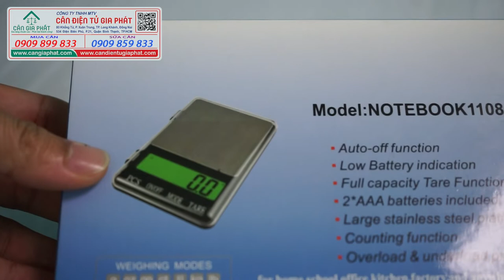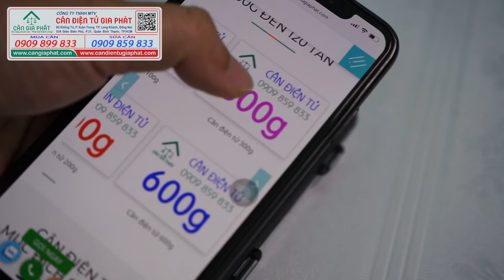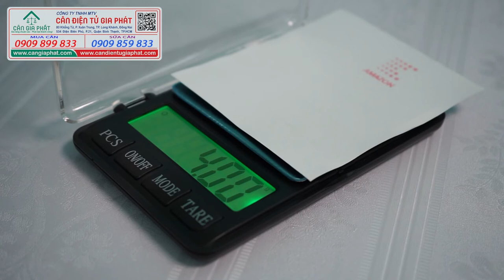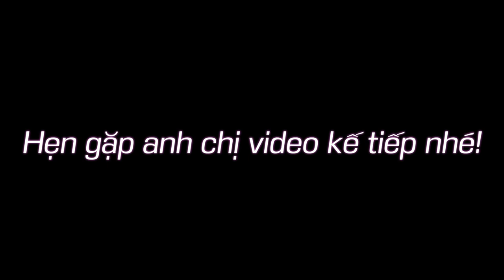Cân điện tử Notebook 1108-2 300g 500g, cân tiểu ly cân vàng cân nghêu cân tôm cân sò giống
Anh chị cần mua cân điện tử 300g, cân điện tử 500g có độ chính xác 0.01g để cân tôm giống, cân nghêu giống, cân sò giống, cân trứng kiên, cân trứng rùi lính đen
Anh chị cần mua cân điện tử 300g để cân mủ cao su
Anh chị cần mua cân điện tử 300g 500g để cân vàng
Anh chị cần mua cân điện tử 300g 500g để đếm số lượng tem nhãn quần áo may mặc hoặc thẻ bài
Anh chị đã xem video, anh chị vừa ý cân điện tử Notebook 1108-2 trên, anh chị hãy gọi nhanh đến hotline hoặc 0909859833, Cân Điện Tử Gia Phát sẽ báo giá tốt nhất và giao cân nhanh nhất.